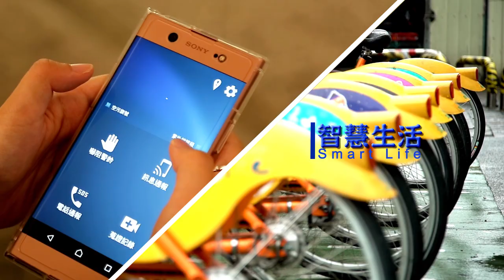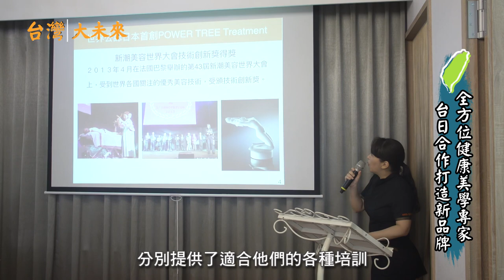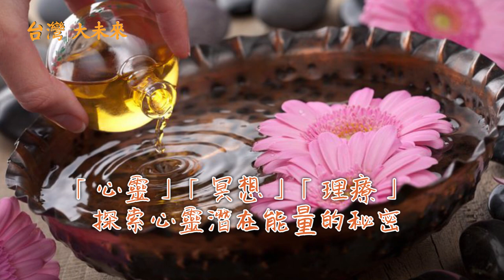台灣大未來 克莉斯汀健康美學中心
克莉斯汀健康美學中心

台日合作打造新品牌
『全方位健康美學專家』
肌膚是身心的反射美麗之鏡
探索深層美容的潛在能量
嚴選專業護膚新品牌
建構專業服務加盟網
健康 美麗 真女人
為女性打造專屬美麗時刻

台中市南屯區公益路二段183號